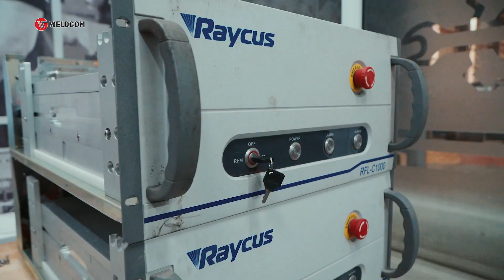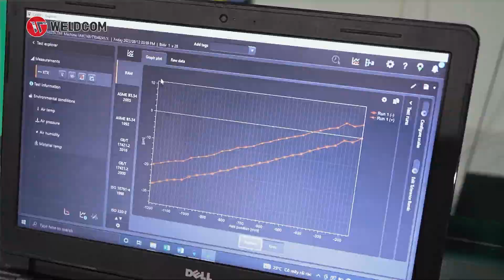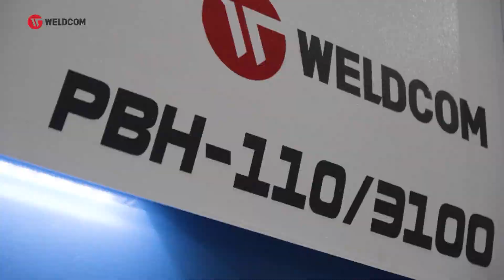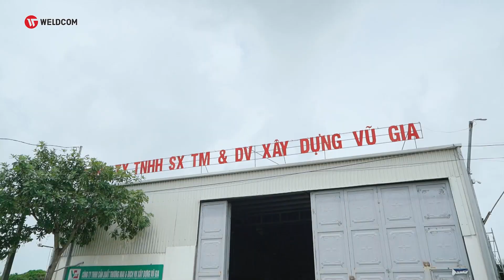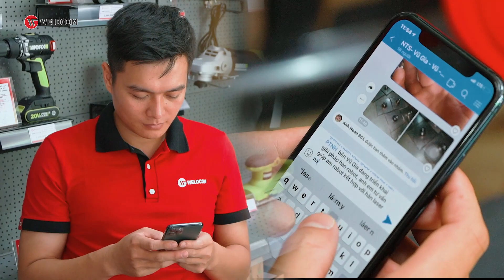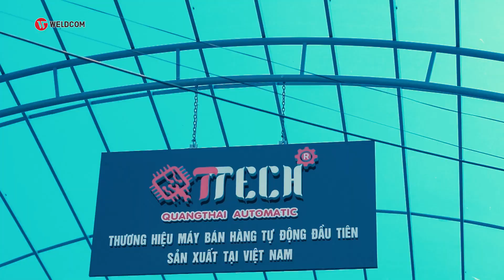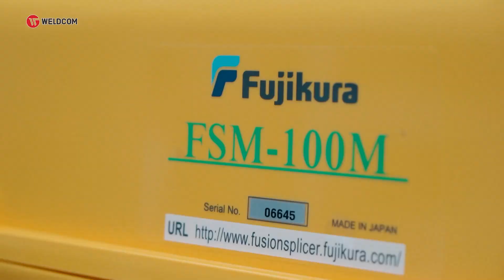GIỚI THIỆU TRUNG TÂM HÀN CẮT & PHÁT TRIỂN DỊCH VỤ KỸ THUẬT WELDCOM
Trong 6 năm trở lại đây, sự phát triển của công nghệ cắt CNC laser và công nghệ hàn laser tại Việt Nam đã thay đổi rất nhiều ngành gia công kim loại tại Việt Nam. Kéo theo đó là nhu cầu sửa chữa, bảo dưỡng và nâng cấp nguồn laser của doanh nghiệp cho các máy laser này tăng đột biến.

Mong muốn đáp ứng nhanh chóng và chất lượng nhất các yêu cầu bảo dưỡng, sửa chữa, nâng cấp nguồn laser của khách hàng, Công ty CP Công Nghiệp Weldcom đã thành lập Trung tâm hàn cắt laser & phát triển dịch vụ kỹ thuật, hoạt động dựa trên mục tiêu hỗ trợ khắc phục triệt để những lỗi phức tạp trên nhiều nguồn hàn laser khác nhau, đảm bảo mang đến cho khách hàng sự yên tâm khi sử dụng.

Trung tâm hiện cung cấp đầy đủ các dịch vụ cho nguồn laser: tiếp nhận sửa chữa nguồn laser sợi quang từ những thương hiệu hàng đầu thế giới như IPG, Max, Raycus,…; thay mới nguồn laser phù hợp thiết bị của khách hàng và nâng cấp đầu cắt, nguồn laser theo yêu cầu. Ngoài ra, Weldcom còn sẵn sàng nhận các đơn sửa chữa máy CNC; cung cấp các gói bảo trì bảo dưỡng định kỳ hàng năm và dịch vụ chuyên đo kiểm hiệu chỉnh cơ cấu cơ khí máy CNC thuộc lĩnh vực gia công chính xác trên toàn quốc.

Toàn bộ quá trình này được Weldcom thực hiện từ 7-14 ngày làm việc (trong điều kiện linh phụ kiện thay thế sửa chữa có sẵn), và đặc biệt, các chi tiết sửa chữa sẽ được bảo hành trong vòng 3 tháng. Đối với việc nâng cấp nguồn laser, Weldcom cũng sẽ thực hiện đầy đủ các bước tương tự quá trình sửa chữa, sao cho thiết bị sau khi nâng cấp có thể đáp ứng đầy đủ yêu cầu sản xuất của khách hàng.

Với tiềm năng và thế mạnh hiện có, trung tâm hàn cắt laser & phát triển dịch vụ kỹ thuật của Weldcom hứa hẹn sẽ là địa chỉ sửa chữa nguồn laser tin cậy - nhanh chóng - hiệu quả của khách hàng trên toàn quốc.